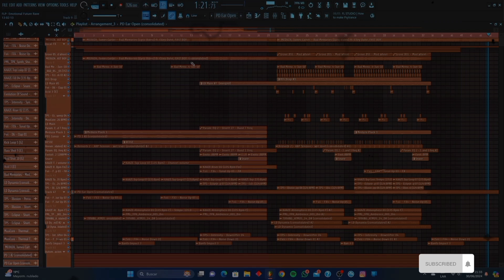Emotional Future Rave - FLP ( David Guetta, R3HAB, Afrojack)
I made this Emotional Future Rave Remix of the song by Meduza, James Carter, Elley Duhé: Bad Memories

This FLP is made with FL Studio 21.9

Vsts used: Fabfilter Pro Q3, The Glue, Serum and Valhalla Reeverb & Delay

All samples and presets used in the video are free.
You can use them in your own production!